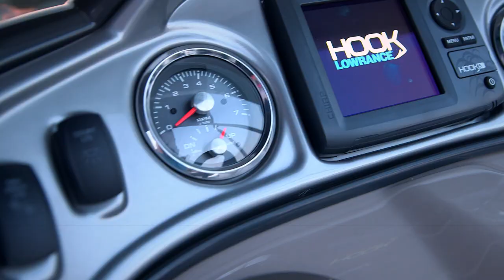SUN TRACKER Boats: FISHIN' BARGE 22 DLX Fishing Pontoon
Deck Length — 22' 1"
Deck Width — 8' 6"
Towing Length — 32'
Storage Length — 31'
Maximum person capacity — 11